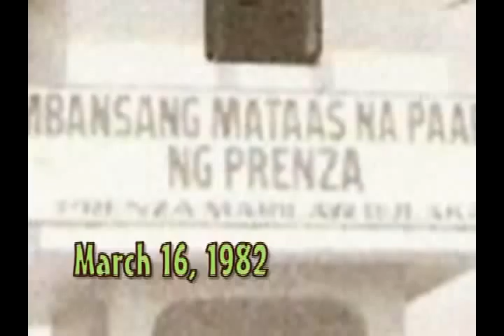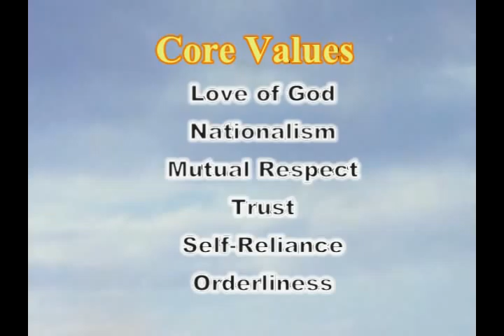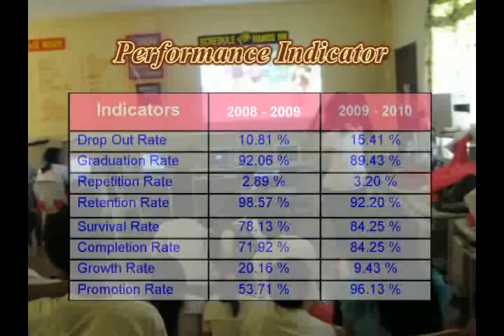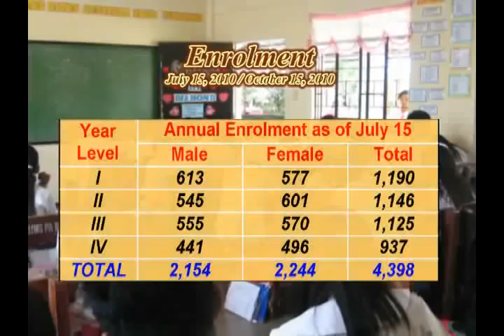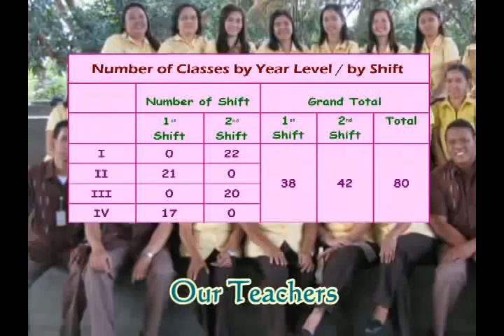PNHS: Moving Towards Excellence